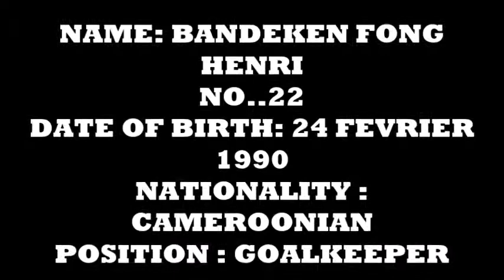BANDEKEN FONG HENRI 22